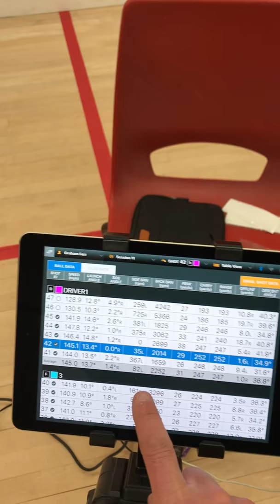Graham Farr - Free MOT